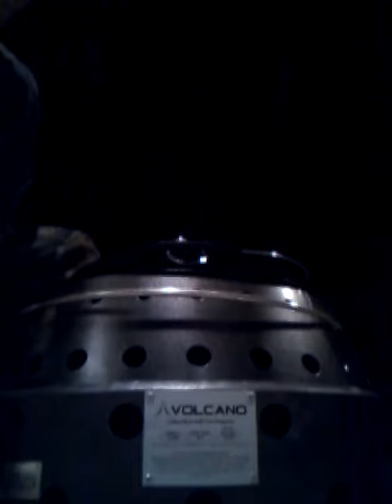Video 5 - Baking French Bread in a dutch oven outdoors